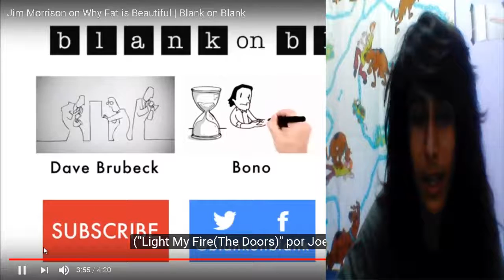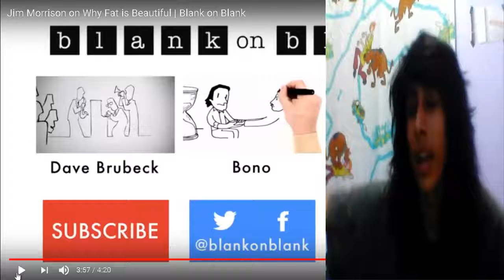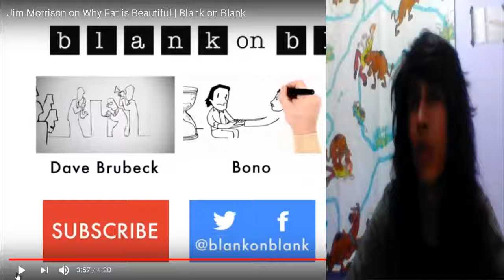Dinero Dinero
Entrevista A Jim En 1969